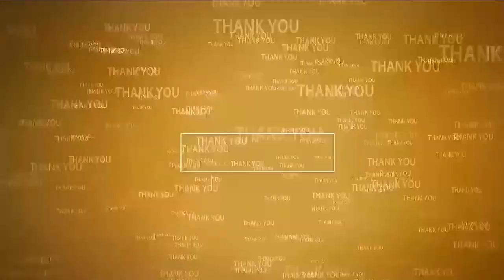మేమంద‌రం ఒక్క‌టే... | Manukranth Reddy Press Meet | Nellore Dist Janasena Party Head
- ప‌వ‌న క‌ళ్యాణ్ ని సీఎం చేసుకోవ‌డమే మా ల‌క్ష్యం
- జ‌న‌సేన నెల్లూరు జిల్లా అధ్య‌క్షులు చెన్నారెడ్డి మ‌నుక్రాంత్ రెడ్డి